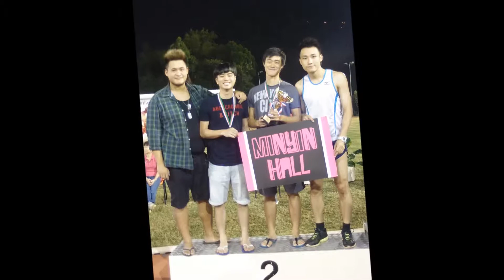MinYin Hall Annual Prize Presentation 2013